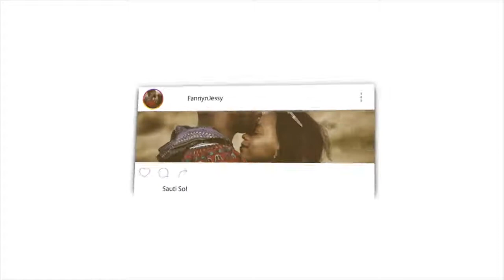Japanese Scientist Accepts Islam due to One Quran Verse - Dr Okuda | REACTION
📖 REACTION DEFINITION:

. re·ac·tion
rēˈakSH(ə)n/
noun

Fanny&jessy
Haspolat-lefkosa,via mersin 10,Turkey (cyprus international university)
mersin, turkey,99010